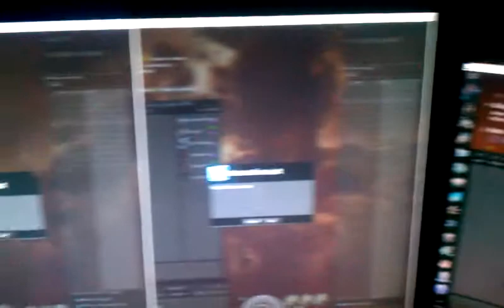Eveonline connection lost